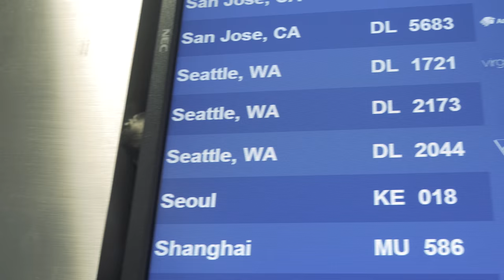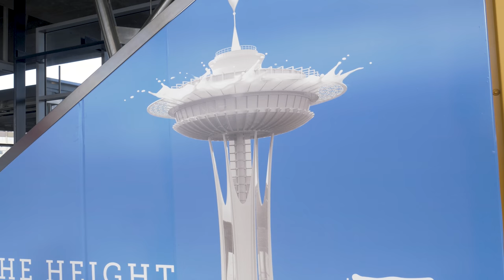Seattle Space Needle - Visiting the Seattle Space Needle VLOG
The Seattle Space Needle is incredible. Andrew Kan is Visiting the Seattle Space Needle in this VLOG! The Seattle Space needle is worth a visit, and is very much a part of the city!

Social Media Links:

Andrew Kan's Gaming Channel!
Andrew Kan's Instagram!
Andrew Kan's Twitter!

Shelly's List of things to DO:

In case you need a recommendation or 2 dozen….

Pike Place Market, of course you want to go here, everyone does, I won’t stop you. Go see the flying fish. Go see market spice over by the side with the DeLaurenti’s deli which by the way is a great place to make yourself a great cheese plate.

Inside market spice go to the back corner and get a free sample of the the traditional tea with cinnamon and clove. It’s really good I promise. You’re fairly close to the gum wall, which is gross but people love it and it’s a great place to take pictures.

Seattle chowder is also in the pike place area and it’s worth checking out and comparing versus Ivars, both of them kind of battle it out for top chowder spot in Seattle.

Rachels Ginger Beer is in the market and kind of a local favorite. A little pricey but really good!

Gas works, you see if from SLU and it’s an old former site of an oil plant and now it’s just a fun place to walk around and look out at the floating homes.

Woodland Park Zoo, it’s a small one but pretty, if you’re here in later November go during the evening when they do zoo lights where they put a ton of Christmas lights out.

At pike place market, check out the small shop just outside the market called the confectionary. They serve a hot Colombian sipping chocolate that is worth getting. 1oz each is plenty.

You can check out Beechers cheese just for fun right at the market too. On a good day they are churning out the cheese curds in the big bucket and you can always get a sample of cheese inside the shop. Their cheese is famous and is made in Seattle and New York.

Go take a tour on the lake on an Argosy cruise, it’s fun to take a little tour around the water.

Any of the food tours by savor Seattle are pretty darn good.

You can get a nice view of the city skyline by checking out Kerry Park. It’s a tiny spot literally in front of these apartments but it gives a great view of the city.

Make sure to stop at Dahlia Bakery. Belltown area and order the donut holes. They are custom made when you order tossed in cinnamon and sugar and served with vanilla marscapone and a seasonal jam. They also have a chocolate truffle cookie that is awesome and they are known for their banana/coconut cream pie. Dahlia bakery is one of the many Tom Douglas restaurants in Seattle. Local legend and has a ton of restaurants like serious pie (artisanal pizzas), Ettas, Lola, Dahlia lounge, etc.

You can take a walk of sculptures through Olympic Scultpure park which is fun.

Smith tower is an old office tour with a 35th floor observatory which is a nicer view in some people’s opinion than the space needle.

Underground tours and comedy clubs, they exist and some are actually pretty decent.

Elliott Bay bookstore, an older quirky fun book store that is a local favorite.

great local treats. Old school frozen custard, Capitol Hill. Molly Moons, Full Tilt, Salt and Straw.  Cupcake Royale, Yellow leaf cupcakes (these 2 also battle it out for best local cupcake) Top Pot Donut (we like a cake donut here)

Local coffee hot spots: Vivace, Cherry Street, Caffe Ladro, Uptown Espresso. (Starbucks of course)

Sushi: momiji or umi sake house

Chihuly Garden and Glass. Part Museum, part art display, part actual work studio. It’s a great place to see some really cool exhibits.

Space Needle, don’t eat at the restaurant, it’s expensive and not that good. If you’re going to do anything, just purchase the ticket to go up the elevator to the observation deck.

If you are still in town on a weekday, I can try and take you through the spheres of Amazon.